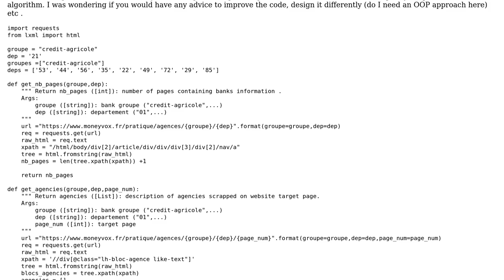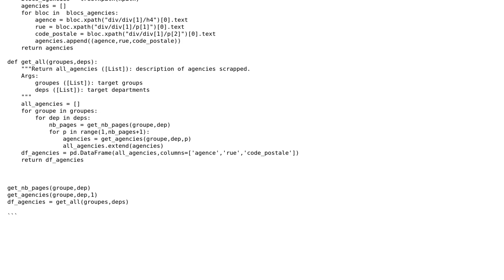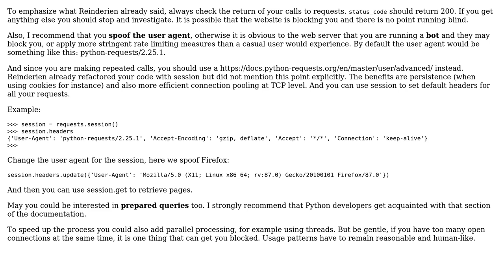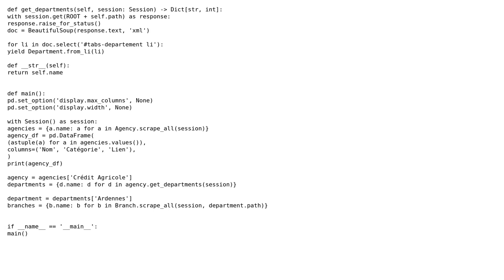Code Review: Web scraping and design pattern lifting (2 Solutions!!)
Code Review: Web scraping and design pattern lifting

With thanks & praise to God, and with thanks to the many people who have made this project possible! | Content (except music & images) licensed under CC BY-SA | Music | Images & others | With thanks to user Reinderien user curious user Anonymous and the Stack Exchange Network Trademarks are property of their respective owners. You are responsible for your own actions.